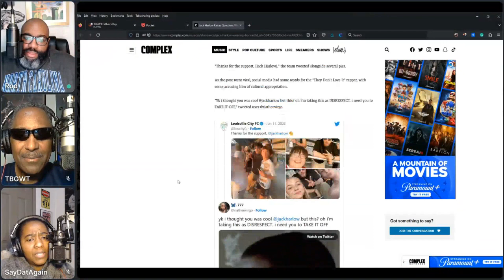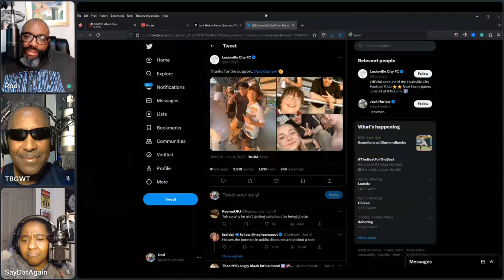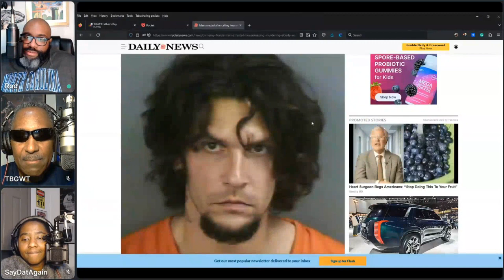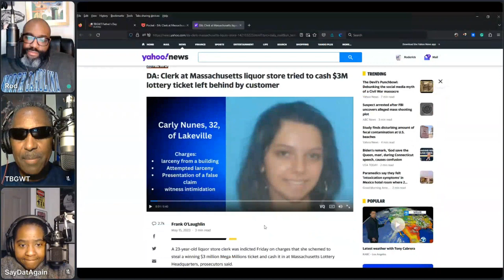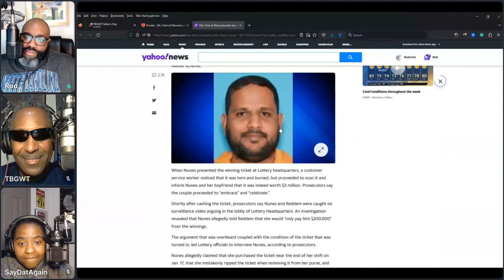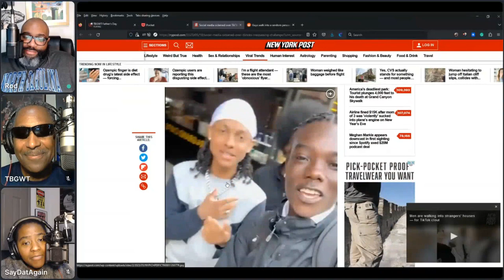2724 Moving On Up!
Rod and Karen are joined by Rod’s dad for their annual Father’s Day episode. We discuss the NBA play-offs, listener questions, flight canceled after crew member arrested, Beyonce may have raised inflation in Sweden, Biden exposes hidden ticket fees, Trump dines and dashes, wellness chatbot taken offline, Supreme Court upholds voting rights act in AL, Donald Trump Jr racist texts, Jack Harlow wears a bonnet, Latta Plantation opening back up, why do some Black folks sell out, killer calls housekeeper to clean up murder, clerk tries to cash left behind lotto ticket, trespassing challenge and sword ratchetness.

Teepublic Store

Amazon Wishlist

Crowdcast